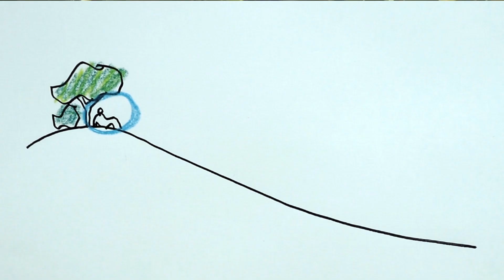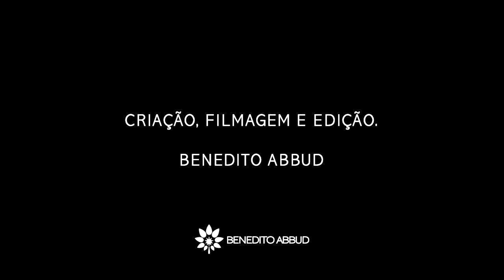AQUI E ALÍ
Nesse  vídeo da série ferramentas , o arquiteto Benedito Abbud fala sobre essa ferramenta poderosa : o Aqui e o Ali . Onde estou e para onde eu vou, e as sensações que são criadas. Vídeo remasterizado. Deixe seu comentário!